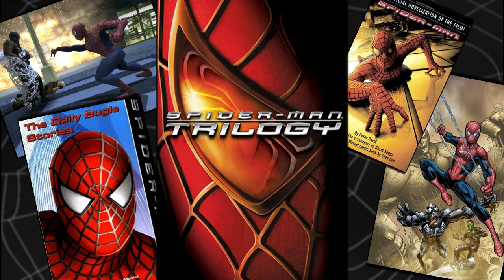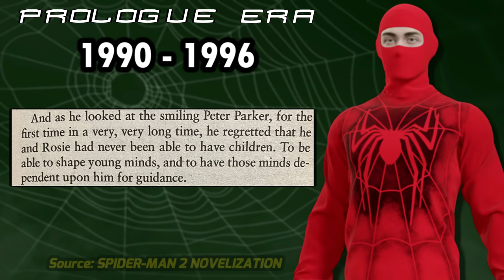The ORIGINAL TIMELINE for Sam Raimi's SPIDER-MAN TRILOGY (Before No Way Home)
Before No Way Home released, this was the COMPLETE TIMELINE for Sam Raimi's Spider-Man trilogy.

Have you ever wondered what would happen if you combined all of the lore behind Sam Raimi's Spider-Man Trilogy into ONE COHESIVE TIMELINE? All of the movies, the video games, and all of the novelizations and comic books, all of it will be combined and recapped in one single video. Check it out!

CHAPTERS 📖:
0:00:00 Intro
0:02:42 Prologue Era
0:08:34 Spider-Man 1 Era
0:34:03 Spider-Man 2 Era
1:07:18 Spider-Man 3 Era
1:50:22 Epilogue Era
1:54:19 Outro